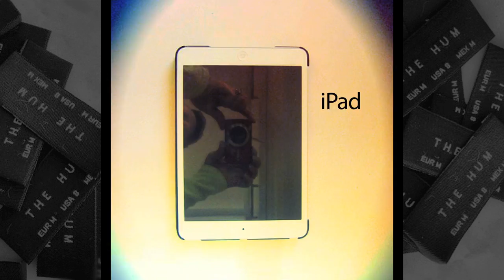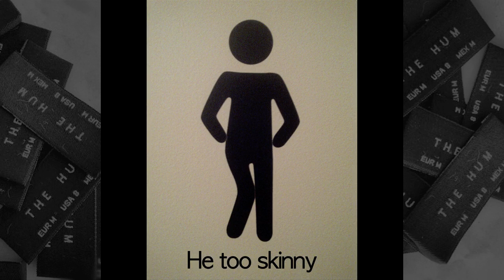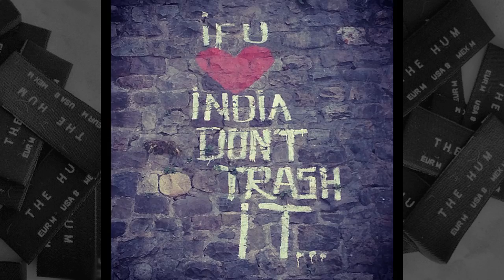Roger Mooking- The Hum [Lyric Video]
Roger Mooking's debut single, The Hum from his album Feedback. Feedback is available now.